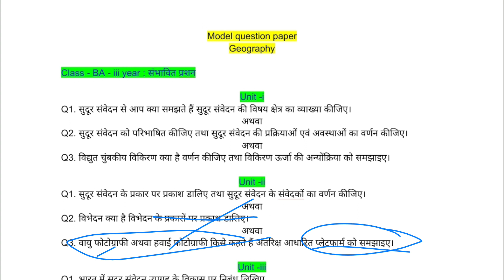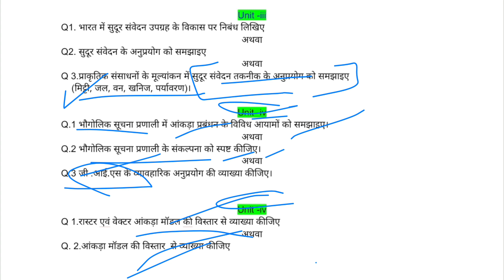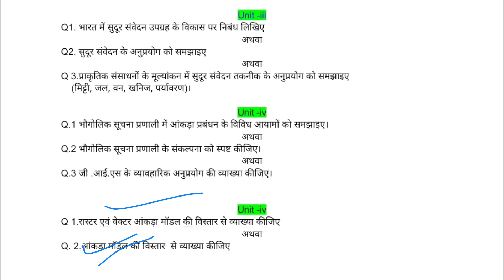BA third year remote sensing and GIS model question paper, सुदूर संवेदन एवं भौगोलिक सूचना प्रणाली,